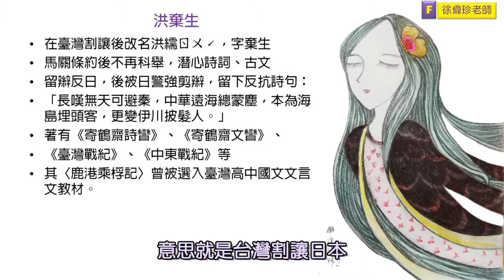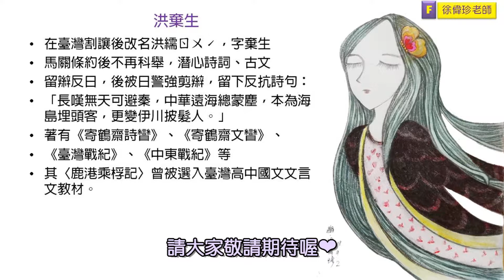台灣文學史概論5 -本土古典文學時期- 徐偉珍老師(公職文化行政、研究所、國文、本國文學)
台灣文學史概論5-徐偉珍老師

大家有空多做一下善事~
2021台灣公益團體捐款、庇護工廠、愛心義賣(不定期更新中)